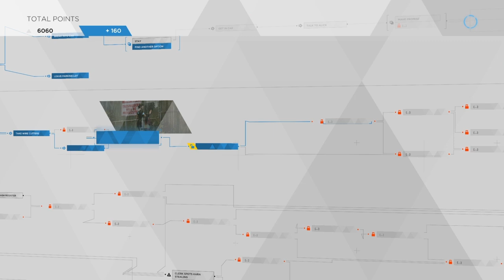Detroit: Become Human Walkthrough Gameplay Part 9